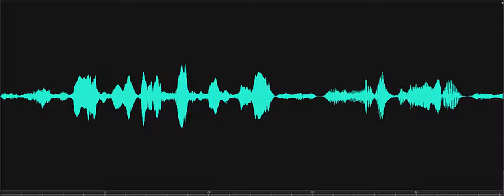Can you try to be a better person Lewes Historical Society Investigation 2018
Spirit box response heard in the Burton-Ingram House. Investigator asks, "Can you try to be a better person here?" Spirit box response (male): "It's alarming." Recorded on November 8, 2018, at the Lewes Historical Society, Lewes, Delaware.